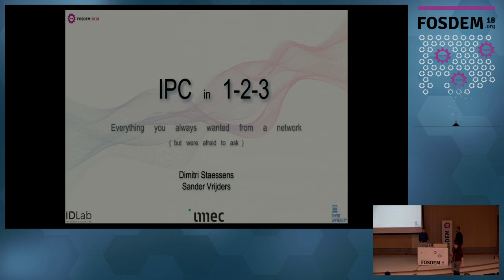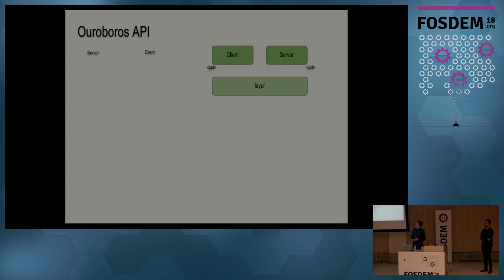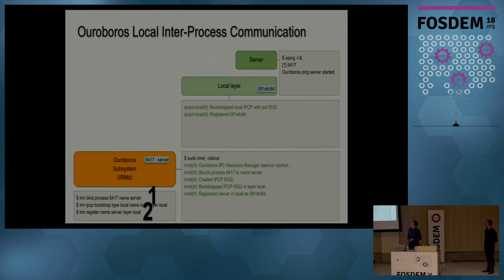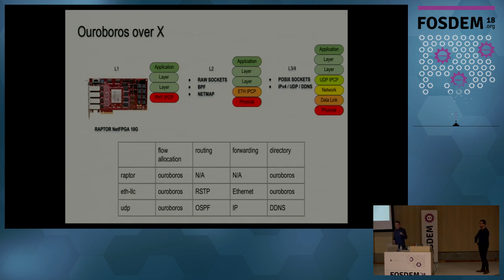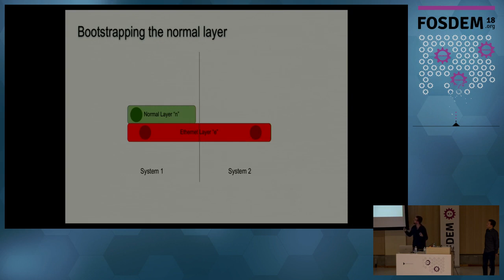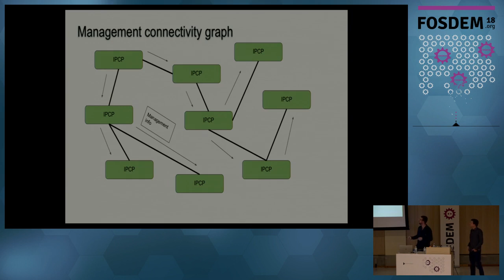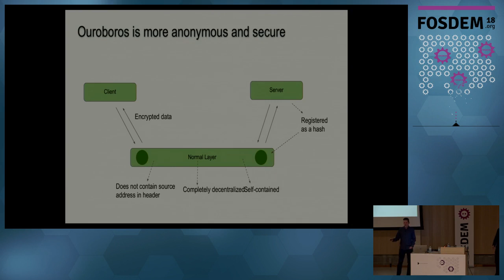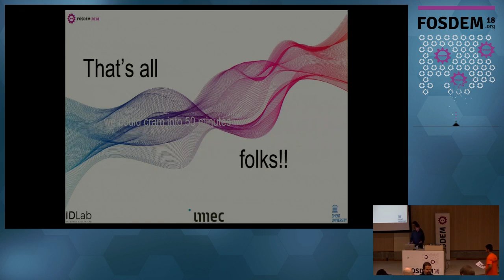IPC in 1-2-3 Everything you always wanted from a network, but were afraid to ask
by Dimitri Staessens and Sander Vrijders